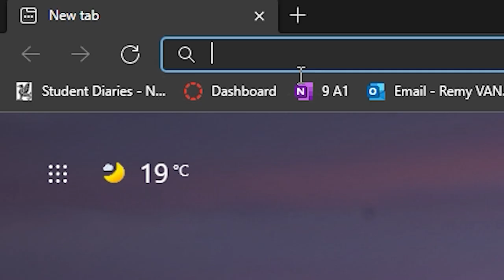Cheeky Golf Montage | Woollahra Golf Course | Industry Baby